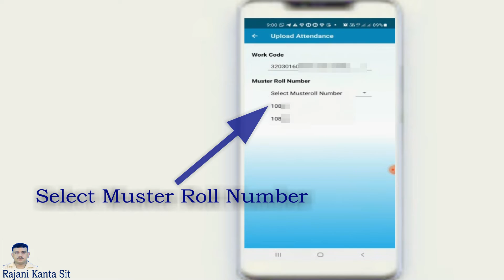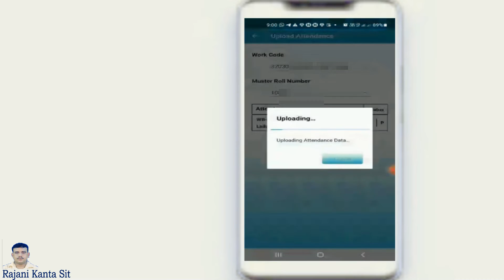NREGA MMS updated attendance || MMS Upload without any problem || NREGA MMS Smoothly Running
1. NMMS is working properly. 2. Attendance updating quickly. 3. Just no problem in NMMS. any problem see my videos linked here.